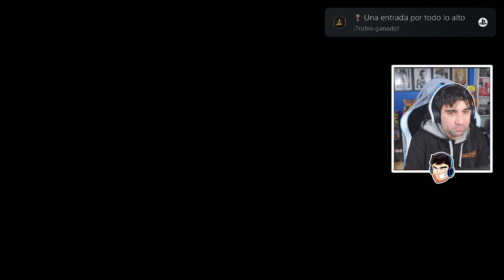CEREMONIA DE SELECCION HOGWARTS LEGACY PRINCIPAL